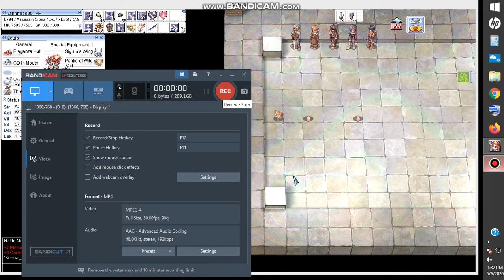Ragnarok Online 45 hit bolts (elemental sword) explained!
just a quick upload
wrong spellings xD and some errors.

Elemental sword script says:
auto cast cold bolt level 3
cast fire bolt level 3 when cold bolt level 3 casted
cast lightning bolt level 3 when fire bolt level 3 casted
cast earth spike level 3 when lightning bolt level 3 casted

even if you started with fire bolts lightning and earth spike
will surely follow and so on.

i am an auto cast magic assassins cross
and CD in mouth can trigger the elemental sword combo too
if it cast bolts the elemental sword combo will activate.